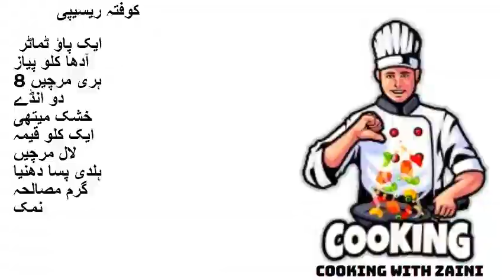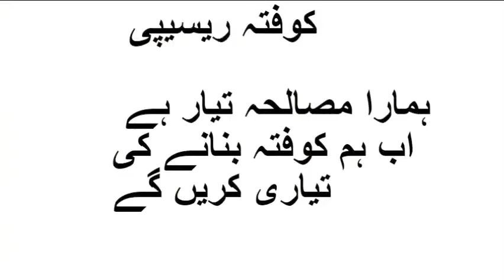Kofta Curry Recipe | Meatballs Curry Recipe| Kheema Balls Curry| بیف قوفتہ بنانے کا طریقہ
women fashion
HyperX QuadCast - USB Condenser Gaming Microphone
Razer Seiren X USB Streaming Microphone: Professional

Blue Snowball iCE Plug 'n Play USB Microphone for Recording, Streaming, Podcasting, Gaming on PC and Mac, with Cardioid Condenser Capsule, Adjustable Desktop Stand and USB Cable - Black
USB Microphone,FIFINE Metal Condenser Recording Microphone for Laptop MAC

kitchen products
women bags
MYPET North States Petyard Passags

Sharing is Caring, If you like my videos please share with your family and friends :)

1 cup = 250 ml; Tbsp. = Tablespoon = 15 ml; tsp. = teaspoon = 5 ml; g = grams
Ingredients:
1 kg Meat Mince (washed)
½ tsp. Black Pepper Powder
2 Garlic Cloves
Plain Flour (for dusting)

1 Cup Onion
½ Tbsp. Ginger / Garlic Paste
1 Green Chilli
½ cup Tomato
1 Tbsp. Tomato Paste
¼ tsp. Turmeric Powder
Coriander (for garnishing)
Cooking Oil